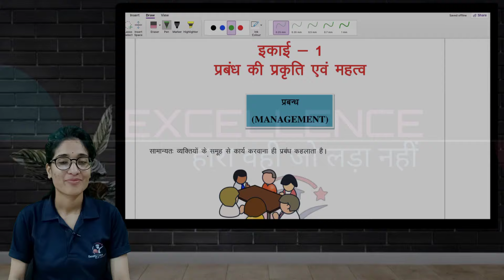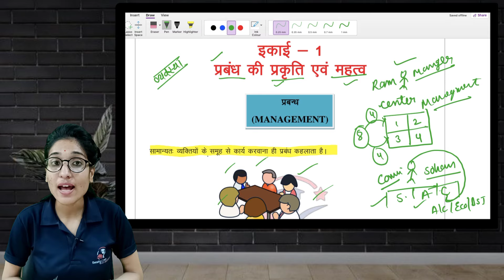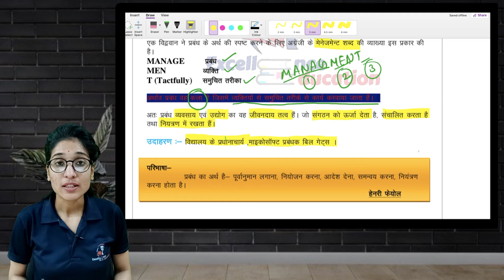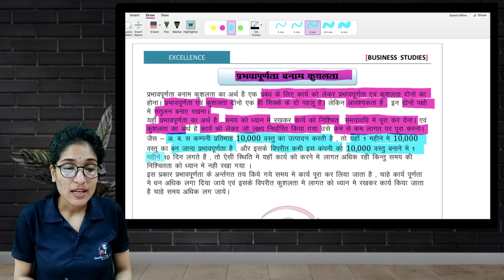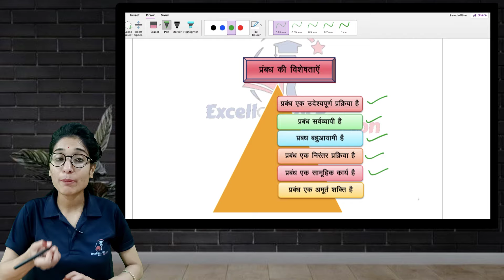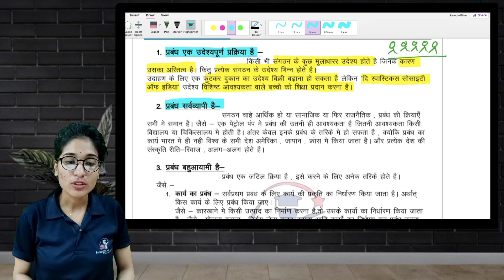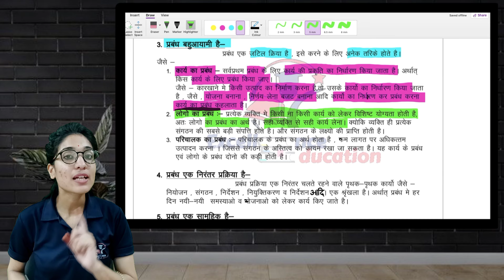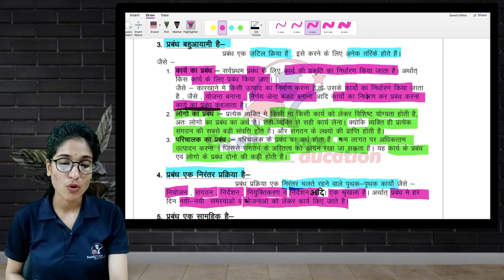CLASS12TH ||व्यवसाय अध्ययन ||CHAPTER-1 ||PART-1 ||प्रबंध का अर्थ एवं विशेषताएं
Class 12
व्यवसाय अध्ययन (Bussiness Studies)
प्रबंध की प्रकृति एवं महत्व ( पाठ 1)
प्रबंध का अर्थ वह उसकी विशेषताएं ( part 1 )

नमस्कार दोस्तों !!! आज की इस वीडियो से हम class 12th के व्यवसाय अध्ययन के पाठयक्रम को शुरू करें गए ।।

और आज हम व्यवसाय अध्ययन के पाठ 1 प्रबंध की प्रकृति एवं महत्व को शुरू कर प्रबंध क्या है ? और प्रबंध की विशेषताओं को जानेंगे।